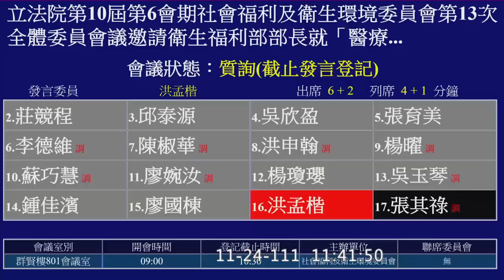"30% 訂金是比喻？" 國民黨 洪孟楷 質詢 衛福部 薛瑞元 口罩 清庫存？ 戰略庫存？ 疫苗掮客 20221124 社福衛環委員會 【立法院演哪齣？】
一億片
發國難財
疫苗掮客
30% 訂金 是比喻？

我們擋住了嘛！
耳聞

佛光山 國外會友

說一個謊用一百個謊來圓

被擋住的人是不是心有怨恨

好好專心在本業上
如果說任何人想要利用
現在政務官以為說
在選舉場合講的話可以不用負責任￼
那是大錯特錯

你當天還不算為選舉講話喔？
你站在台上￼